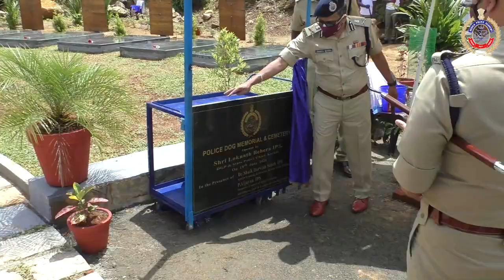Inauguration of Dog cemetery on 19-06-21 at Kerala Police Academy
By sri. Loknath Behra, IPS, State Police Chief